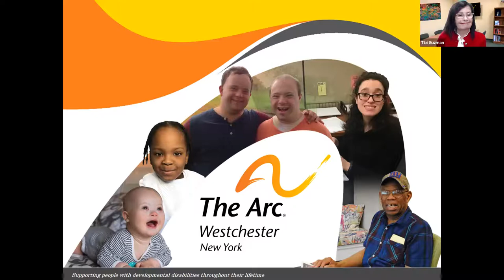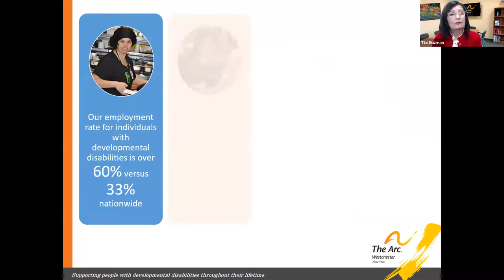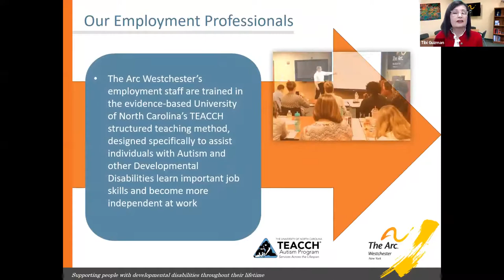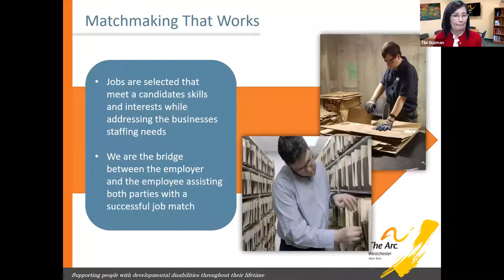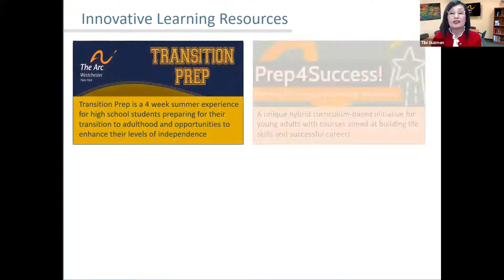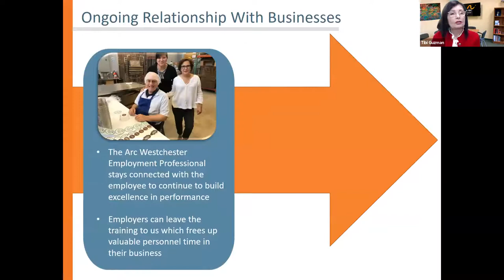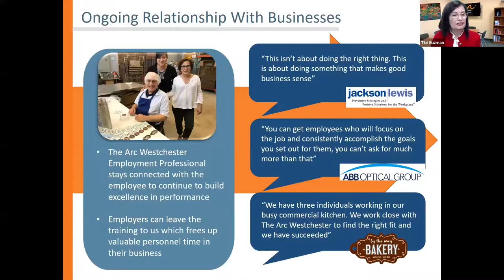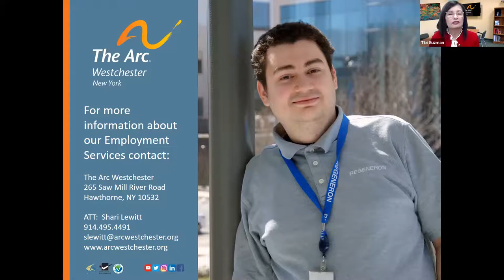Successful Strategies & Business Benefits of Hiring People with Developmental Disabilities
The Business Council of Westchester presents 'Diversity, Equity & Inclusion: Successful Strategies and Business Benefits of Hiring People with Developmental Disabilities.'